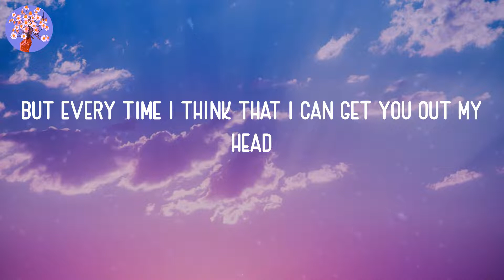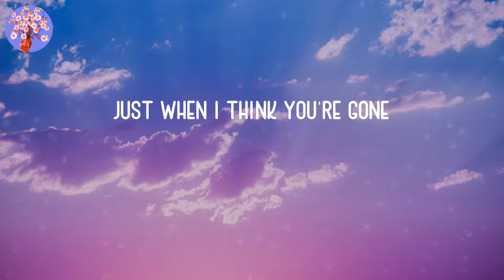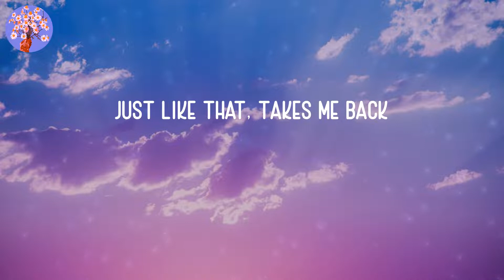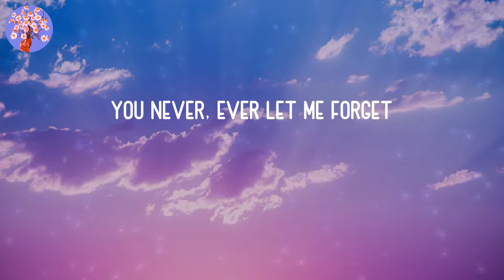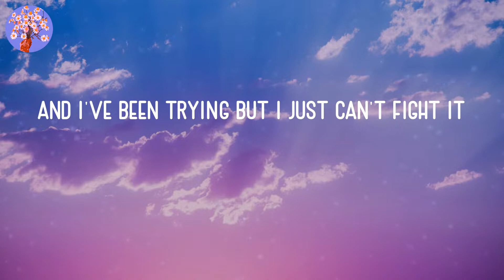Anne-Marie - Our Song (Lyrics)